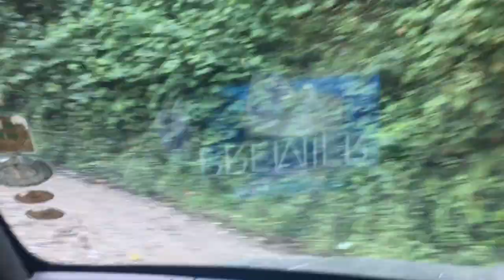Former Chief Minister of Sikkim passes away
this episode of my vlog is focused on the funeral of Late Sanchaman Limboo (15 January-8 November) and I attended as a family member.
Regards,
Mister Nassay